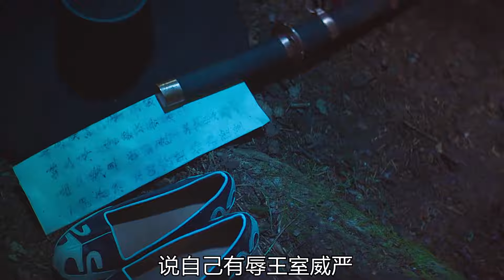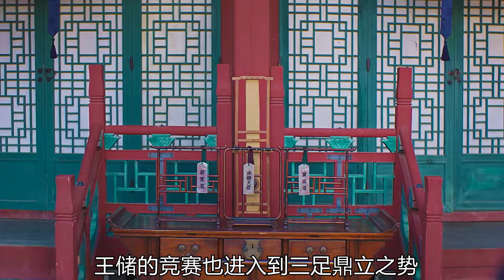嬪妃有一幅美女圖，但就是不讓大王看！宮斗劇